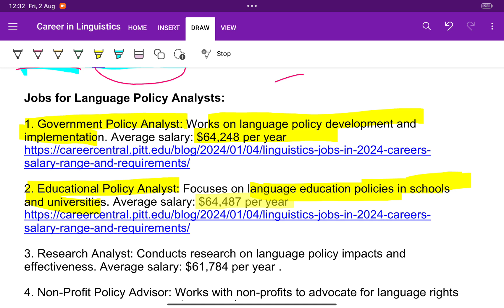Career as a LANGUAGE POLICY ANALYST | Scope, Jobs & Salary Packages in Language Planning & Policy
Discover the dynamic and impactful career of a Language Policy Analyst in our latest video! We explore the roles, responsibilities, and opportunities within the field of language planning and policy. If you’re passionate about linguistics and want to make a difference through language policy, this video is for you.

What You'll Learn:

- What is Language Policy Analysis?
- Scope of Language Planning & Policy.
- Job Opportunities.
- Salary Packages.
- Skills Required.
- Future Prospects.

- What does a language policy analyst do?
- How to become a language policy analyst?
- Language planning job roles
- Salary of a language policy analyst
- Scope of language policy analysis
- Careers in language planning and policy

4. 20 Reasons to Study LINGUISTICS | Scope and Jobs in Linguistics